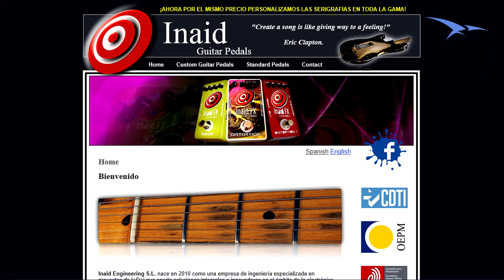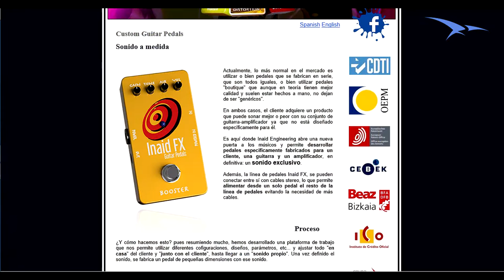Review Inaid FX Guitar Pedals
Review en español de los pedales de Distortion I y Delay de Inaid FX Guitar Pedals.